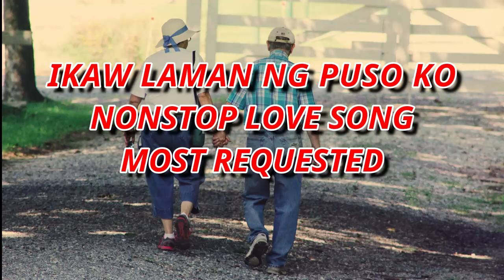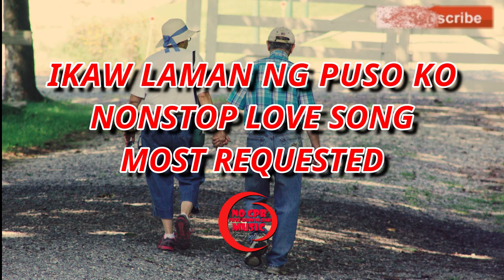BEST TRENDING NONSTOP OLD REMIX SONG 70's & 80's | NO CPR | FREE DOWNLOAD MUSIC | MOMMY LYN TV